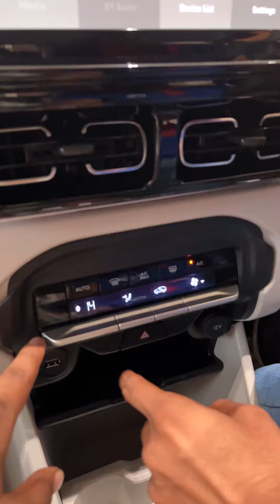Citroen Basalt AC max feature